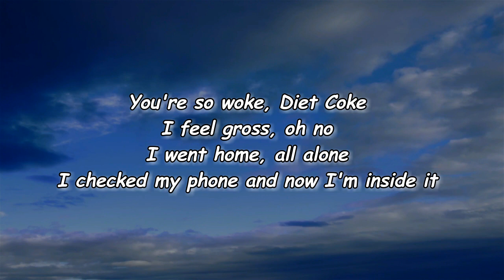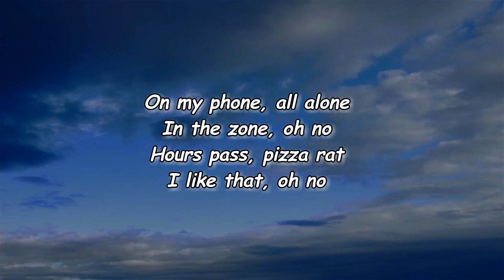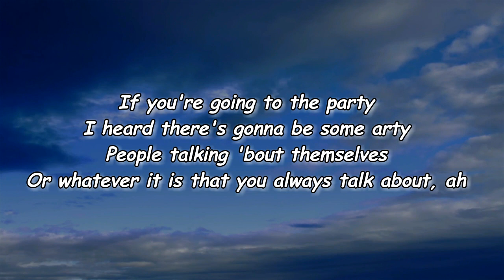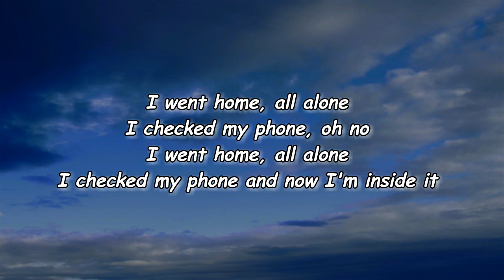Wet Leg - Oh No (Lyrics)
Oh No Lyrics:

erse 1]
I went home, all alone
Checked my phone, oh no
Oh my god, life is hard
Credit card, oh no
You're so woke, Diet Coke (Mmm)
I feel gross, oh no
I checked my phone and now I'm inside it

[Verse 2]
On my phone, all alone
In the zone, oh no
Hours pass, pizza rat
I like that, oh no
3 AM, I feel zen
Fucking zen, oh no
Suck the life from my eyes
It feels nice, I'm scrolling, I'm scrolling, ah

[Bridge]
If you're going to the party
I heard there's gonna be some arty
People talking 'bout themselves
Or whatever it is that you always talk about, ah

[Outro]
I checked my phone, oh no

Lyrics to Oh No